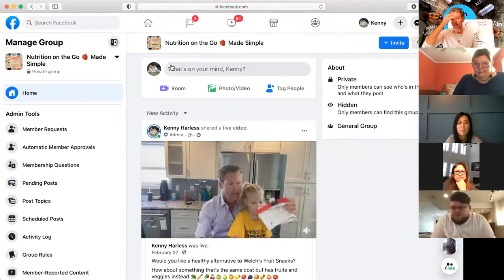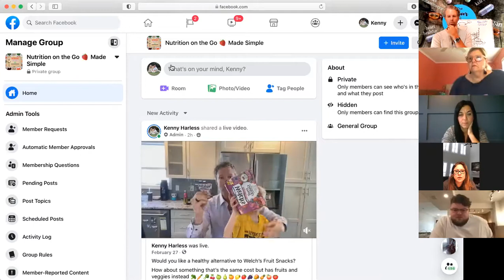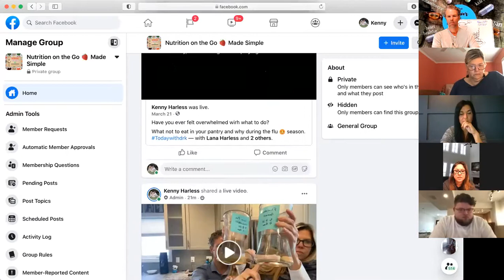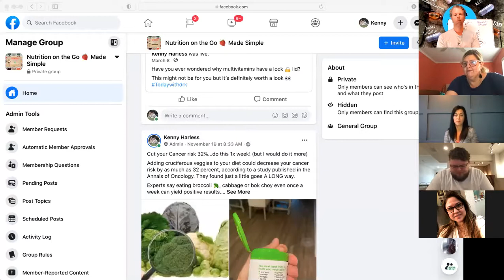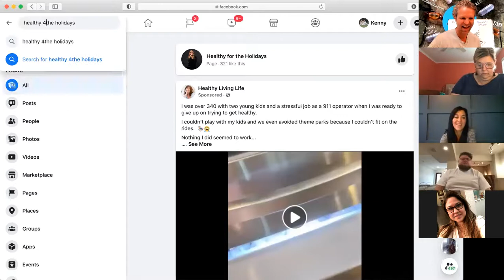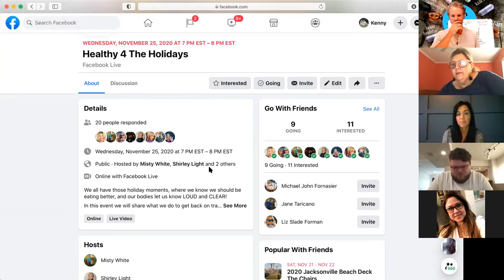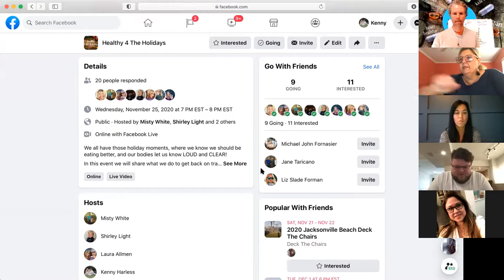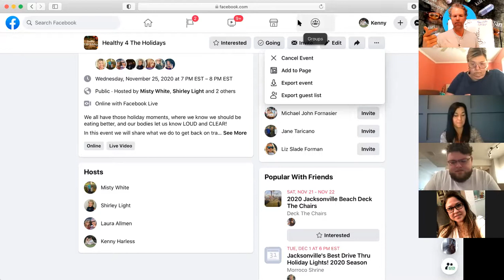Saturday Morning ATM and MINDSET training